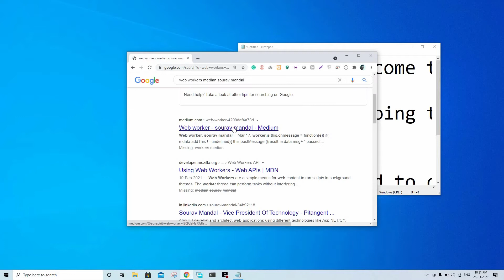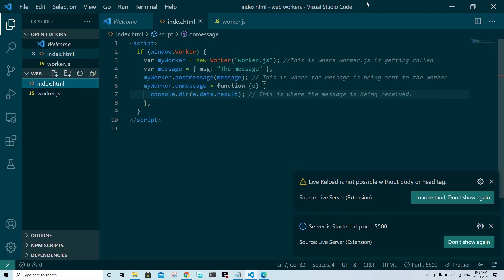webworker example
Hi,

I am Sourav Mandal and I make videos related to programming.